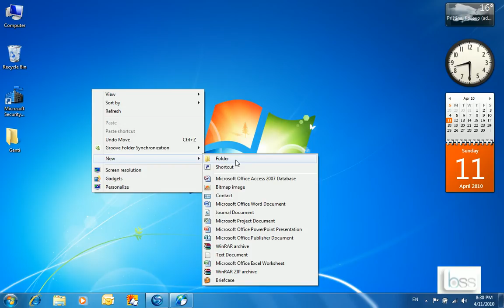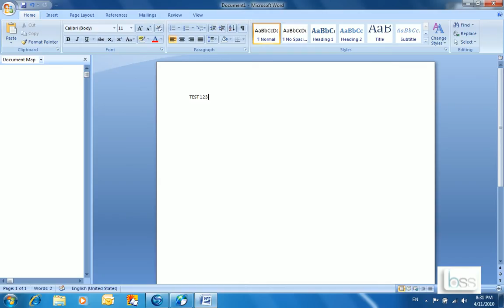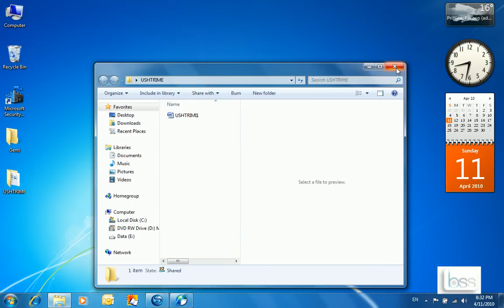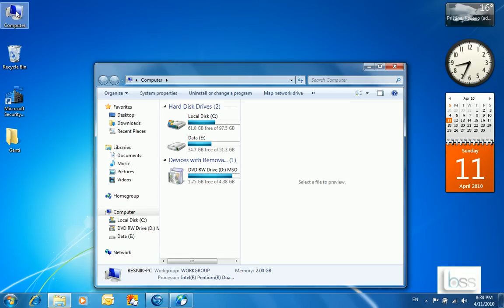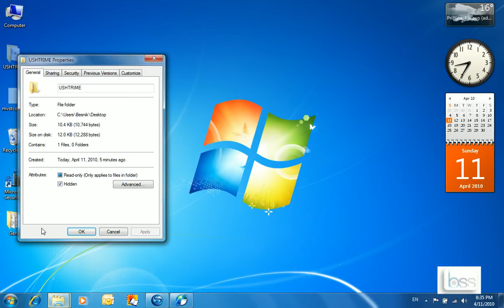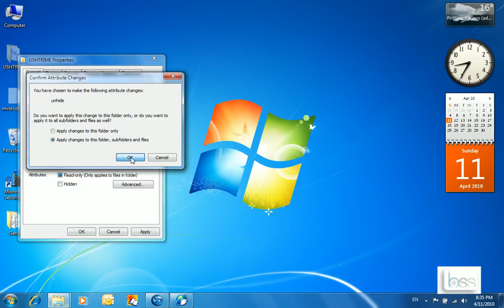Folldert ne Windows 7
Besnik Skenderi, follderet ne Windows 7